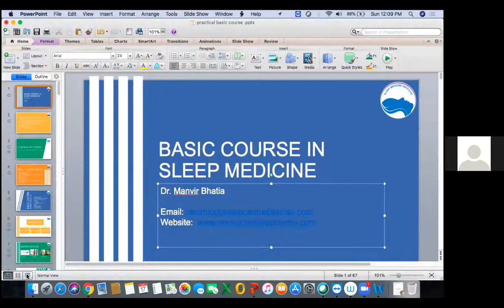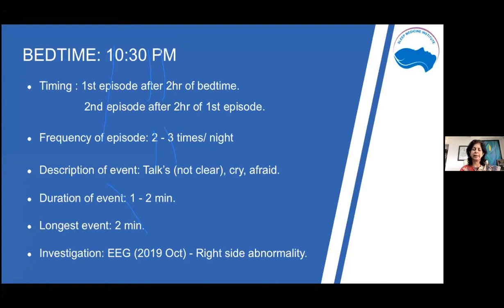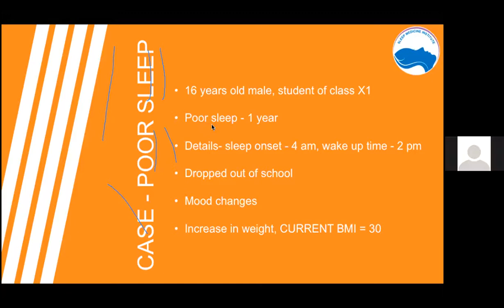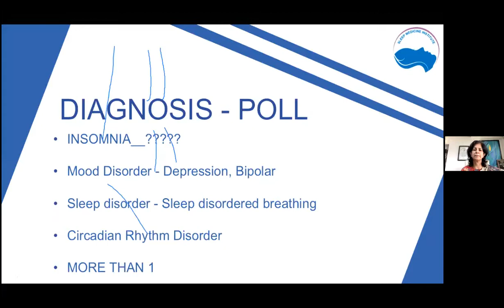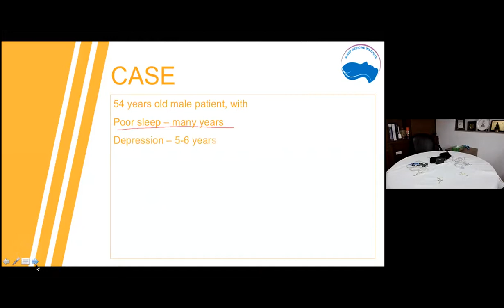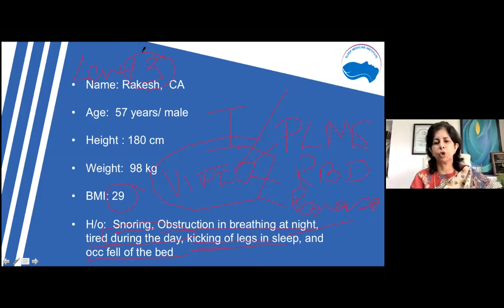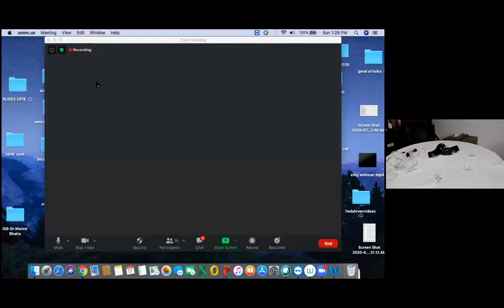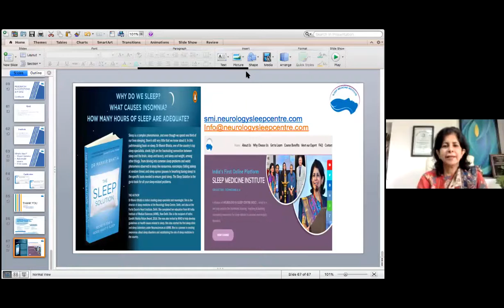Live Interactive Q&A Session-Basic Course in Sleep Medicine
The field of sleep medicine has evolved rapidly and significantly grown over the past few decades. Keeping this in view, a first of its kind sleep medicine oriented online platform has been recently launched by Dr. Manvir Bhatia for physicians, technicians technologists, patients, and to all those who wish to enhance their knowledge of sleep-related problems and sleep disorders.

This is the Live Interactive Session for the 1st Batch started in May 2020. This course consisted of Theory & Practicals with 10 modules including History taking of patients,  PAP Data Evaluation, Demonstration of Devices/Masks/Tube, Calibration, Titration, Ending of Study etc.

Overall this course is highly appreciated by the Candidates.

In order to join for this course, it will be Re-Launch Soon and one can get all information